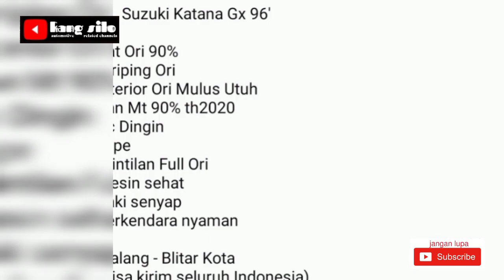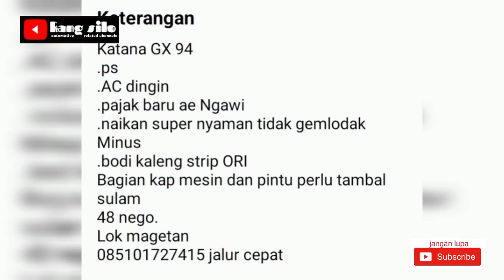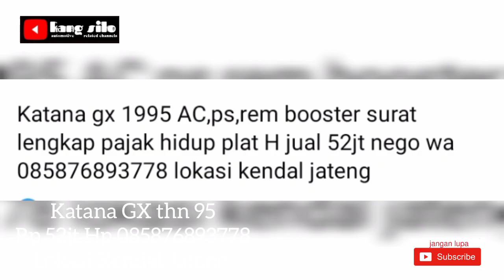Suzuki Katana GX Orsinilan mobilbekas mobilmurah mobildijual #suzukikatana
Assalamualaikum

Informasi mobil bekas dijual
Suzuki Katana GX Orsinilan berbagai tahun dan kondisi.
Yg berminat bisa langsung telpon ke nomer HP yg telah tercantum.

Kami hanya memberikan informasi Mobil Bekas Dijual

Wassallam